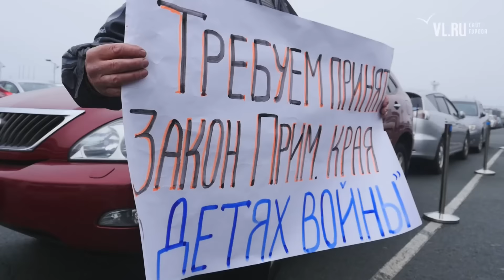VL.ru - Представитель общественной организации «Дети войны» вышел на одиночный пикет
Представитель общественной организации «Дети войны» вышел на одиночный пикет у  администрации Приморского края.